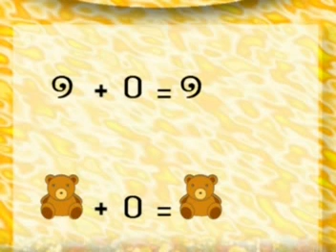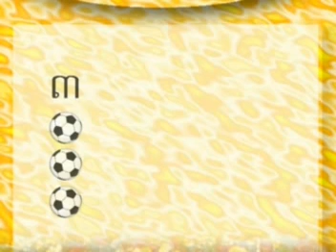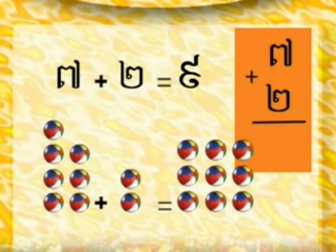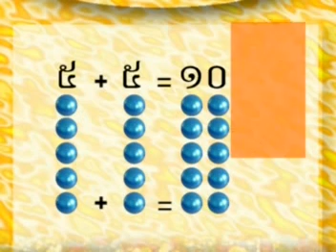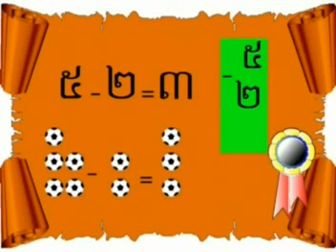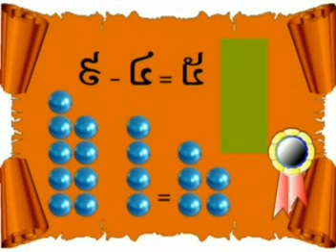Learn Khmer Numbers Part 4